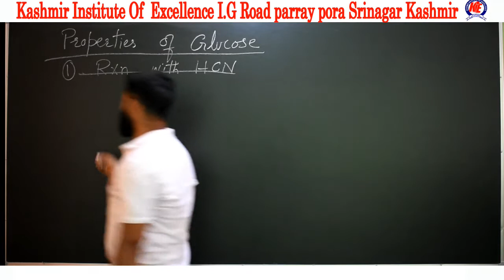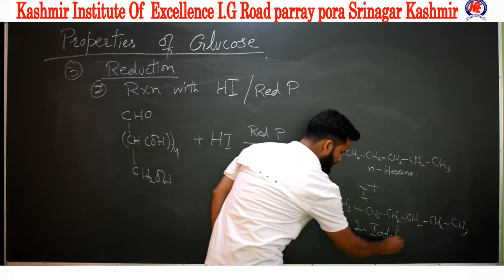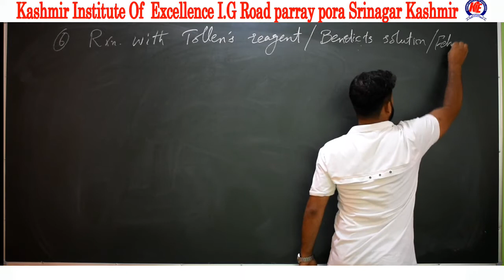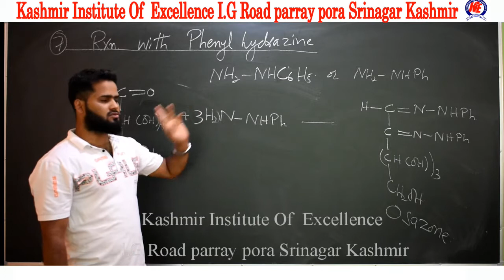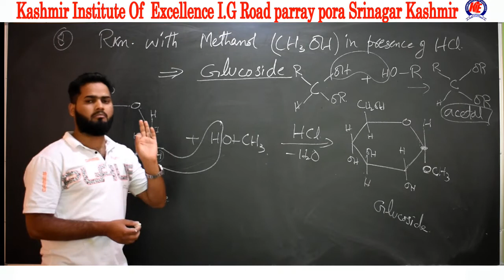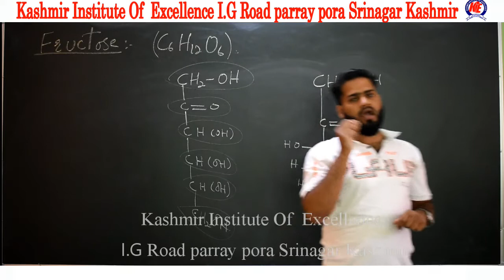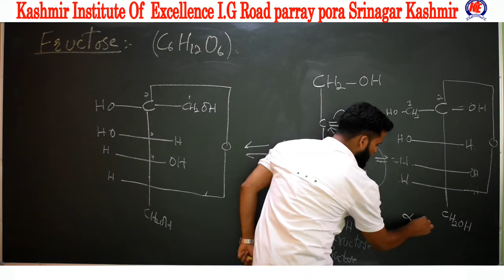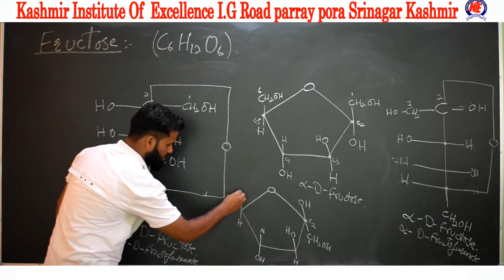BIOMOLECULES| CHEMICAL PROPERTIES OF GLUCOSE | LECTURE 4 | HUSSAIN JEELANI| KIE SRINAGAR J&K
Chemistry Lecture series specially designed for 12th class board exams and aspirants of NEET/JEE